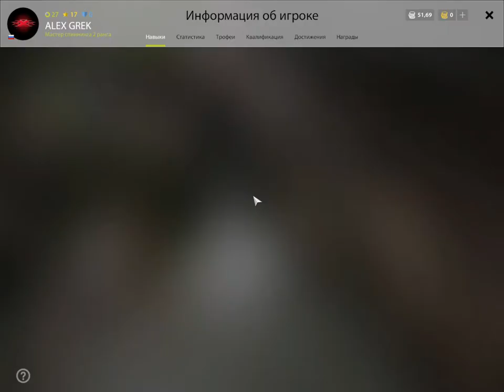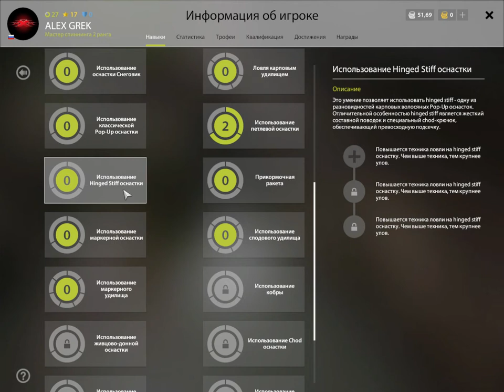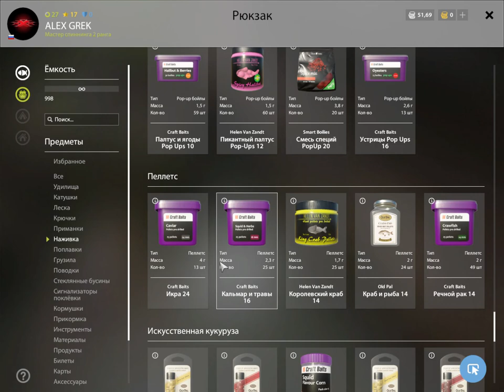Russian Fishing 4 Клёвые места. Трофей Карась золотой. Озеро комариное.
Russian Fishing 4  Клёвые места. Трофей Карась золотой. Озеро комариное. Ловил язя, поймал карася.
Клипса 12м.
Икра красный кукуруза 🌽
Дип   Мидии